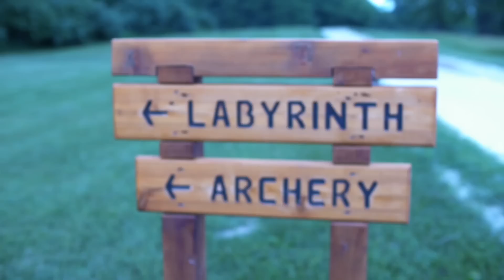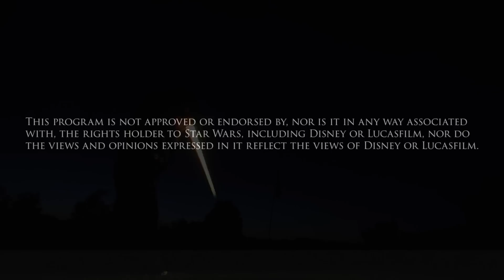American Jedi - Trailer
AMERICAN JEDI is a documentary film about three Star Wars fans who become candidates for knighthood and must confront the darkest issues from their past in order to be accepted into a real-life Jedi community.